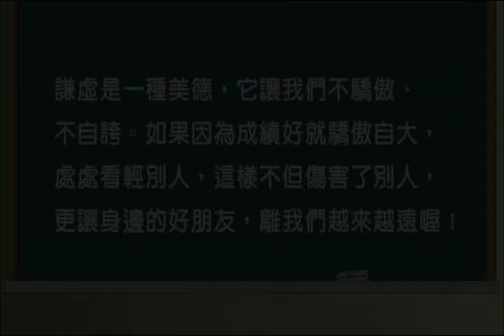1-02《心靈環保兒童生活教育動畫1》02 誰才是模範生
《心靈環保兒童生活教育動畫1》02 誰才是模範生

謙虛是一種美德，它讓我們不驕傲、不自誇。如果因為成績好就驕傲自大，處處看輕別人，這樣不但傷害了別人，更讓身邊的好朋友，離我們越來越遠喔！